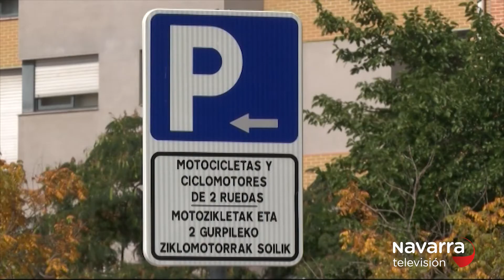Rochapea, el barrio con los pasos de cebra menos seguros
Más de la mitad de pasos de cebra no son seguros en Pamplona